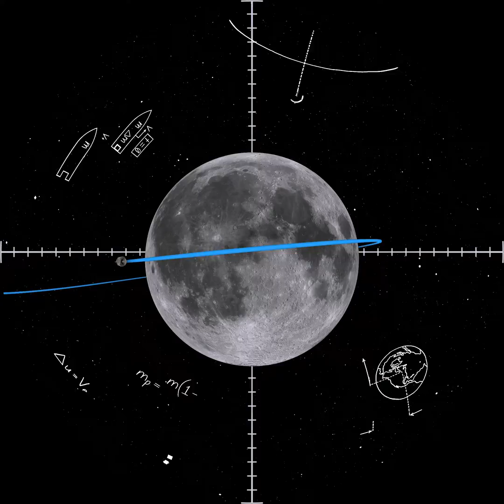Morehead Planetarium Introduction to UNC Fulldome Short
Over 160,000 people visit Morehead every year and many of the children don't realize that we're part of the University of North Carolina - Chapel Hill. This short will eventually run before every planetarium show and let every child know that they can become part of the great tradition of this university.